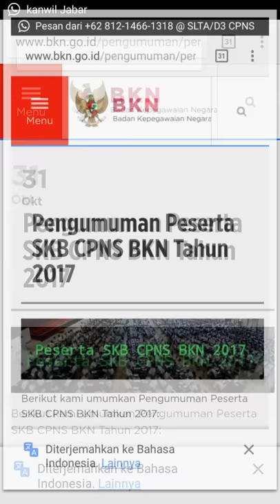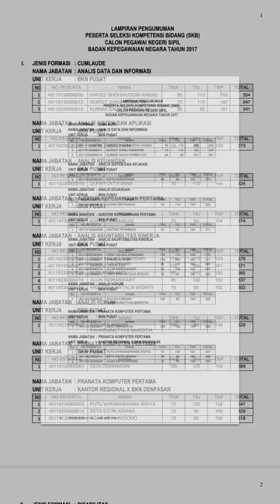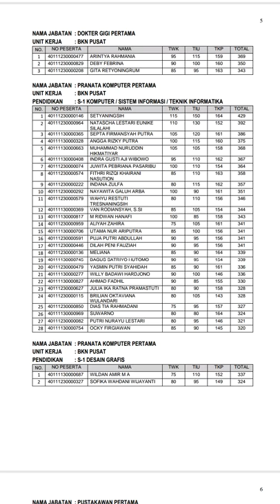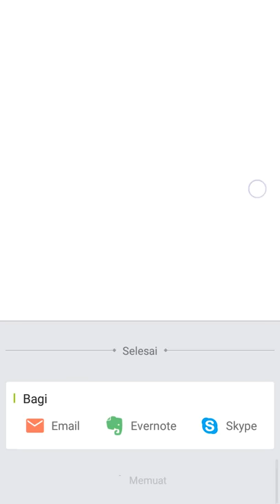Pengumuman SKB CPNS BKN 2017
pengumuman peserta SKB cpns BKN tahun 2017